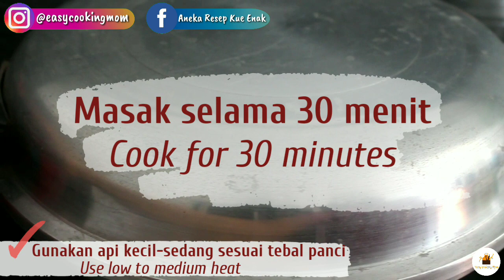Bolu Kopi Tanpa Telur No Mixer No Oven Diaduk Saja | Eggless Coffee Cake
Hai teman-teman kali ini saya akan share resep dan cara membuat resep Bolu Kopi atau Coffee Cake tanpa telur, tanpa mixer, tanpa oven dan hanya diaduk saja, cocok untuk teman-teman yang alergi telur.

Meskipun tanpa telur bolu kopi ini beneran lembut, cocok banget untuk teman ngopi.

Penasaran? Langsung simak videonya ya.

Berikut bahan-bahan yang diperlukan (Ingredients) :
2 sdm kopi bubuk instan (2 tbsp instant coffee)
25 sdm / 250 gr tepung terigu (all purpose flour)
250 ml susu cair hangat (warm milk)
6 sdm / 100 gr gula pasir (sugar)
12½ sdm / 100 gr minyak goreng (cooking oil)
2 sdt baking powder (2 tsp baking powder)
Sejumput garam (a pinch of salt)

Resep terbaru bisa dilihat disini : coretanmamud.blogspot.co.id

by Easy Cooking Mom - Masak Apapun Jadi Lebih Mudah